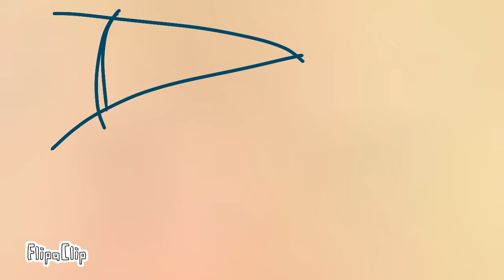Wip map .(for hioi). *maybe excepted*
HAI

ignore the audio

BAI